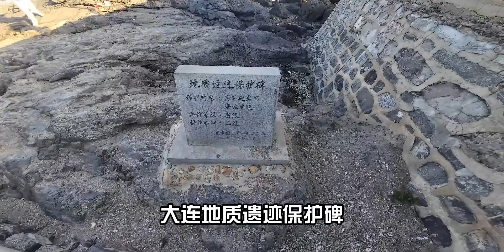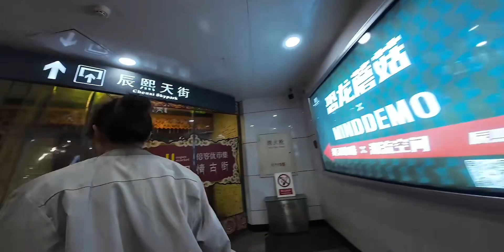3000块3天逛吃大连什么体验，大连游第1天就快累死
3000块3天逛吃大连什么体验，大连游第1天就快累死

 旅游,大连,生活记录,海边,双人游,游玩,自驾游,大连美食,大连游,大连景点